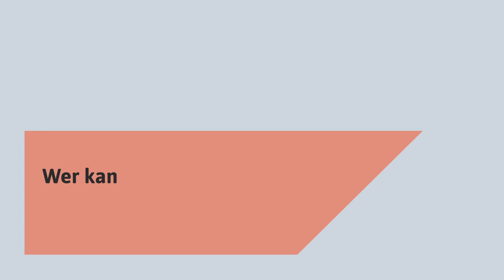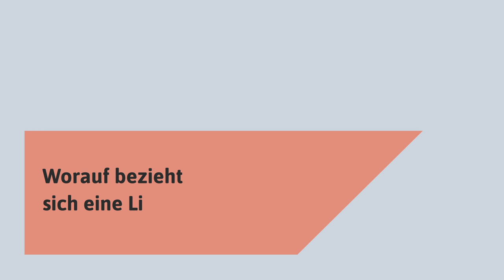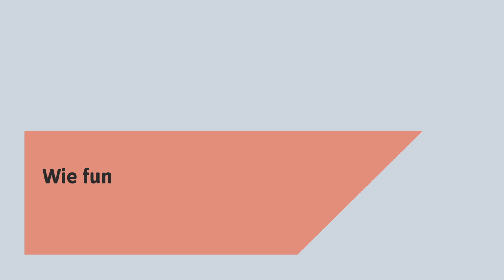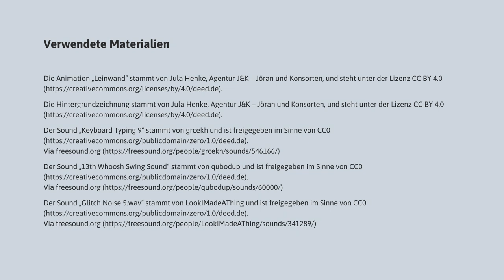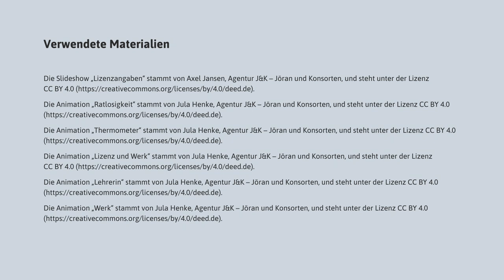Wie lizenziert man Open Educational Resources (OER) richtig - ErklOERvideo (3/5)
In diesem Video klärt Prof. Dr. Paul Klimpel von iRights.law Fragen zur richtigen Lizenzierung von Open Educational Resources:

- Welche Lizenzen gibt es und welche sind für OER-Inhalte geeignet?
- Wer kann eine CC-Lizenz vergeben?
- Worauf bezieht sich eine Lizenz?
- Wie funktioniert die Vergabe von CC-Lizenzen?

(Ein ausführlicher Lizenzhinweis ist am Ende des Videos zu finden)